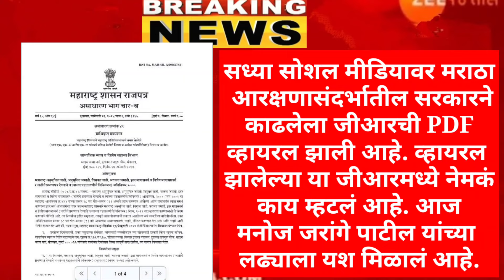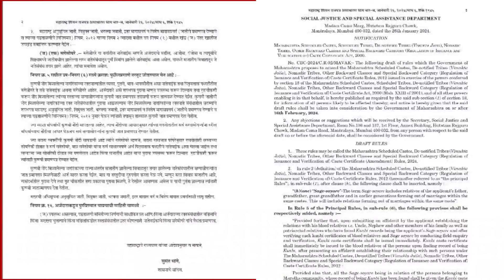मराठा आरक्षणाच्या जीआरमध्ये नेमकं काय? पहा सविस्तर